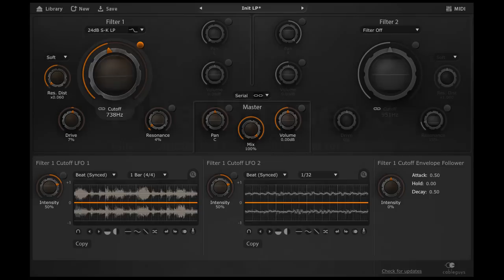FilterShaper 3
Filter, Volume and Pan Modulations on Steroids.